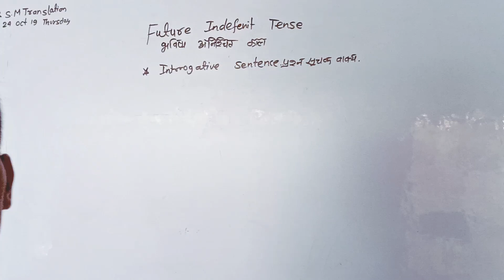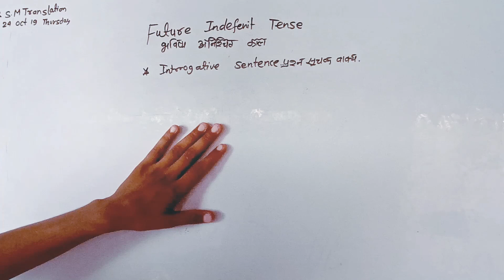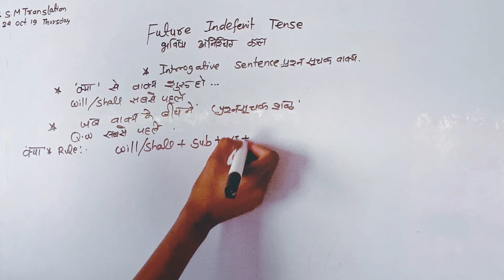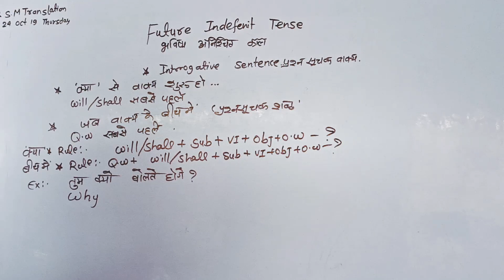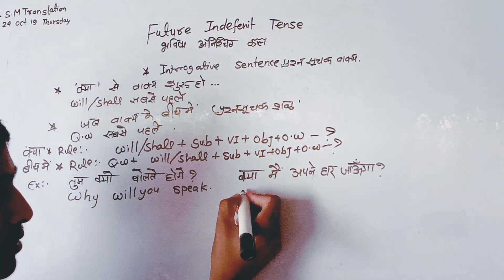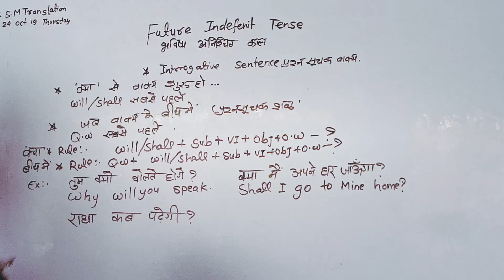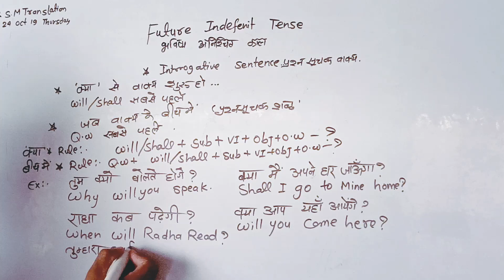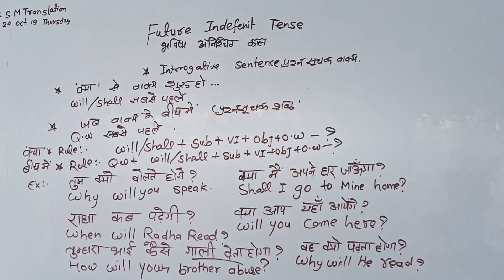Tense episode-35 future indefenite